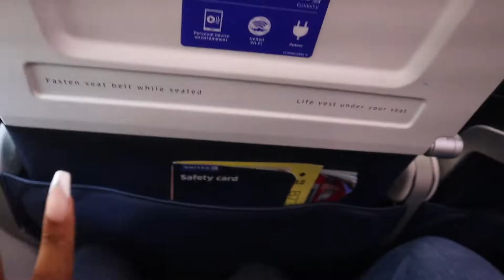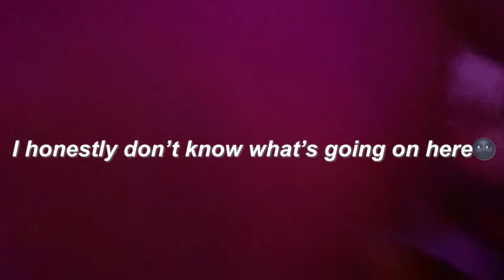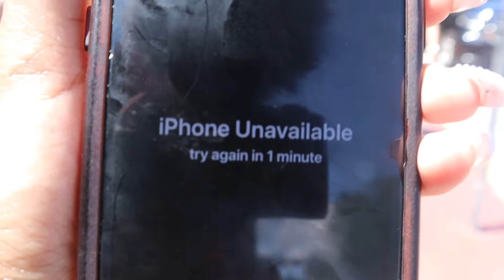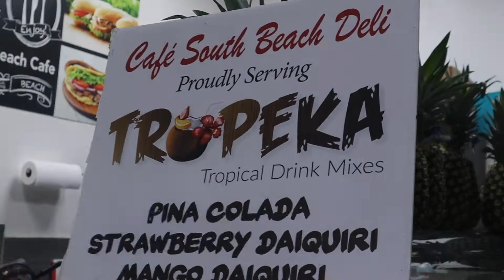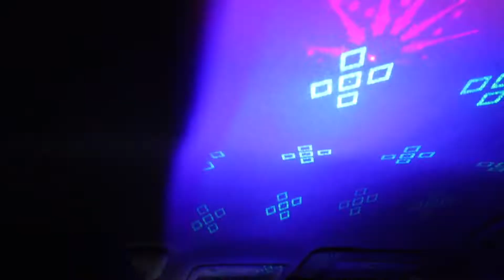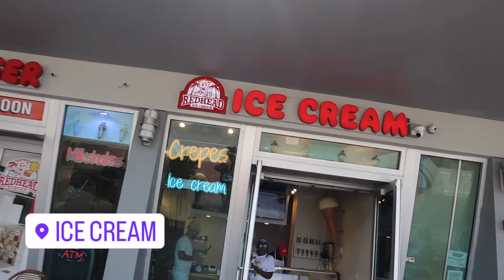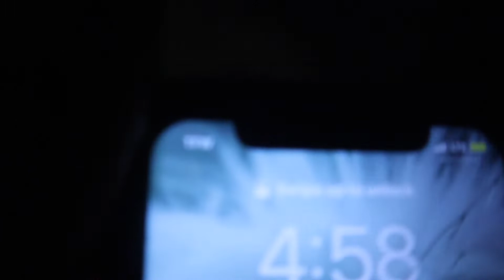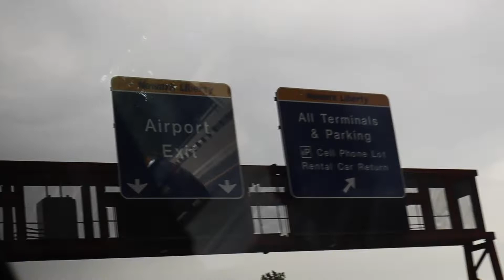MIAMI VLOG 2022 | GIRLS TRIP!! BIG PINK, THE LICKING, JET SKI, OCEAN DRIVE, BEACH, LATE NIGHT VIBES